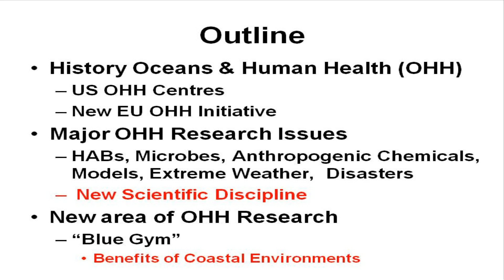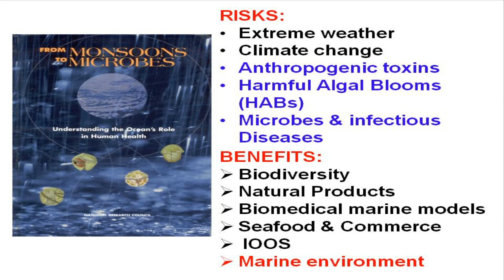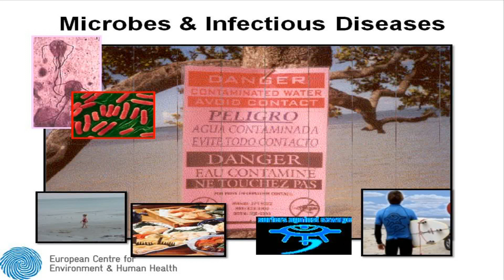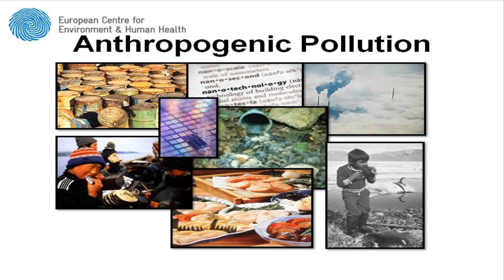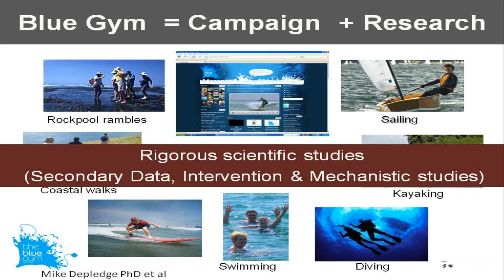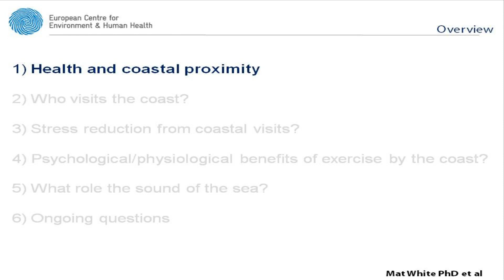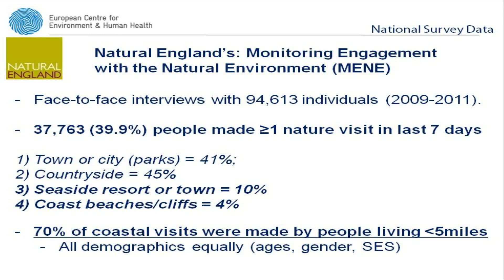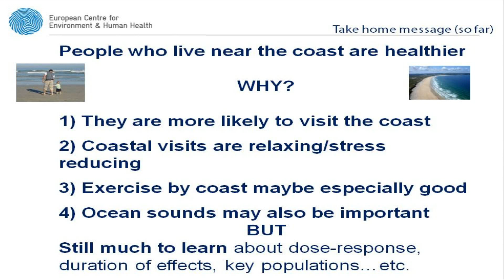Interconnections between the environment and human health - opportunities and challenges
Interconnections between the environment and human health - opportunities and challenges. A presentation by Professor Lora Fleming (Director of the European Centre for Environment and Human Health) at the Oceans of Potential conference, Tuesday 11th September, Plymouth, UK.